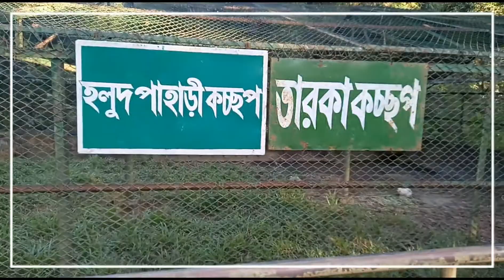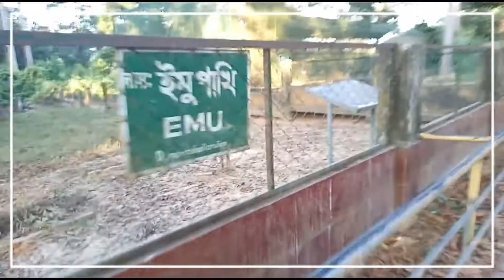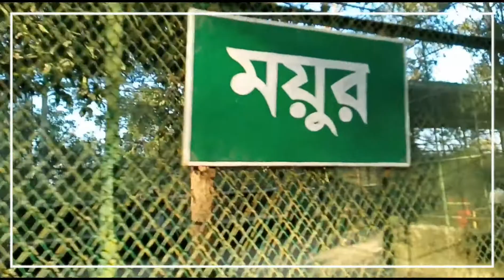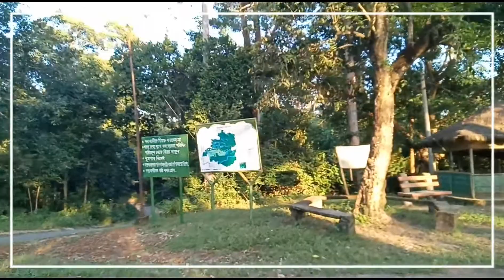Bangobondo Safari Park | Cox's Bazar | ডুলা হাজরা সাফারি পার্ক | Bangladesh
Bangobondo Safari Park | Cox's Bazar | ডুলা হাজরা সাফারি পার্ক | Bangladesh | অসাধারণ দর্শনীয় স্থান